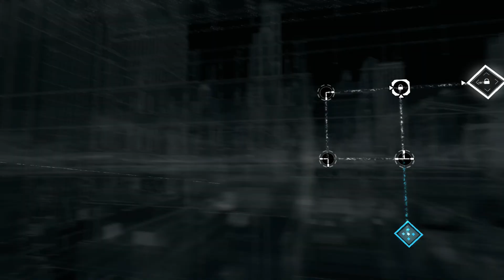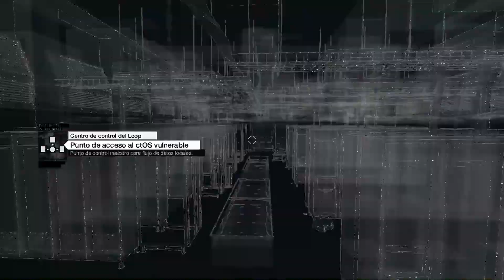Watch Dogs Español Parte 4 - Esperate Jordi, ching....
Bienvenidos sean todos ustedes a este nuevo lets play, y ahora le toca a Aiden Pearce en esto que es Watchdogs de Ubisoft, espero y lo disfruten, no se olviden de suscribirse!!! :D